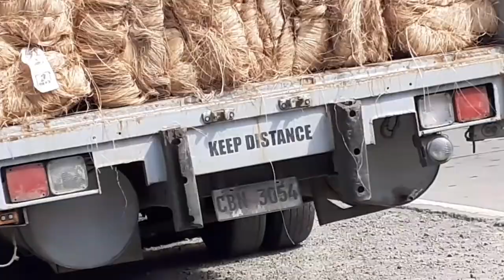DITO MAKIKITA ANG MALAKING BODEGA NG ABACA FIBER.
Dito makikita ang malaking budega ng abaca fiber.